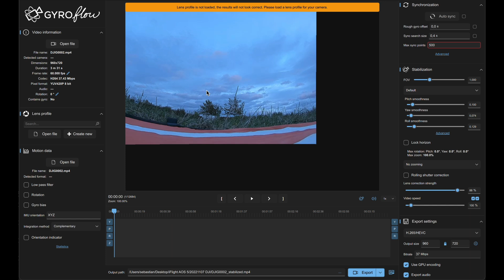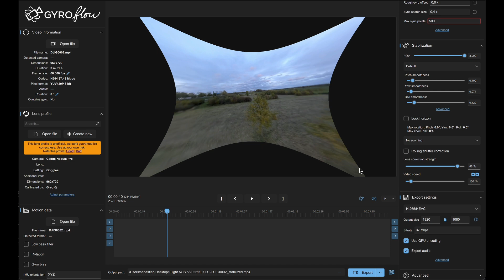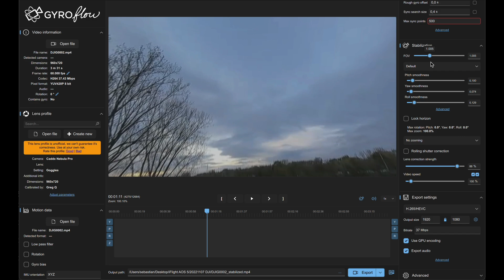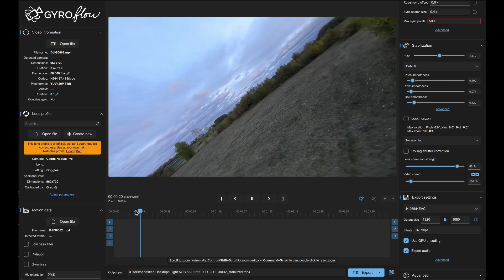DJI DVR 4:3 in 16:9 mit GyroFlow v1.3 umrechnen - Superview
Hier zeige ich wie man kostenlos mit einfachsten Mittel ein 4:3 Video in 16 zu 9 umrechnet was so aussieht wie GoPro Superview oder wie Reelsteady. Dazu braucht man nur Gyroflow und das 4 zu 3 Video.